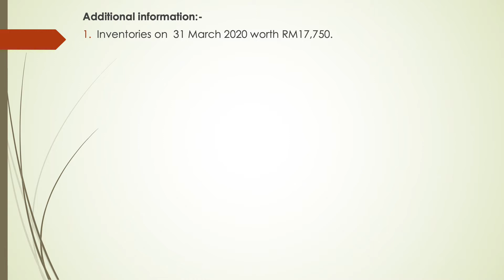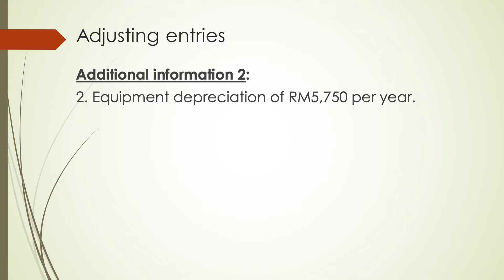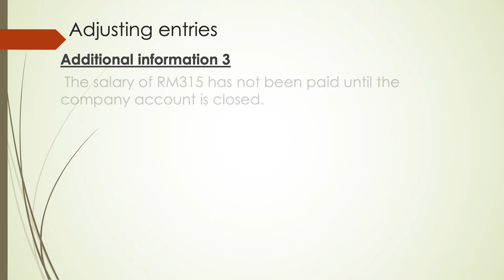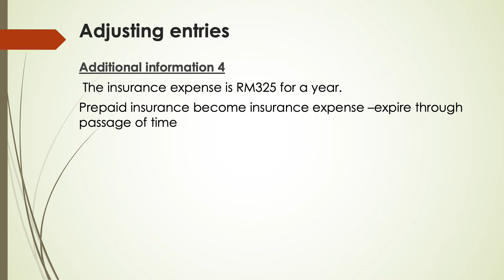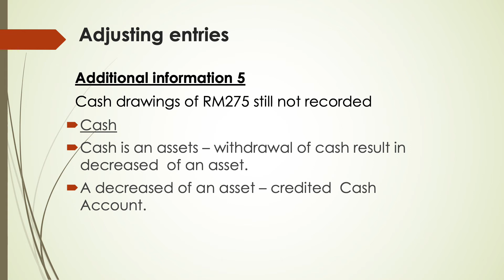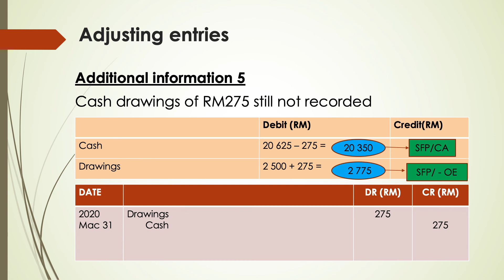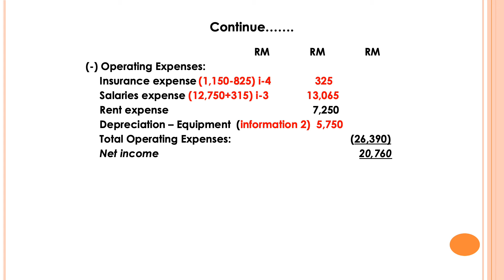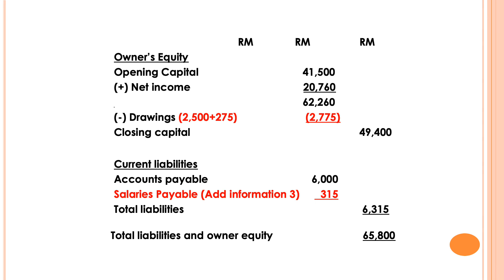Topic 5 Adjustment Prepare Statement Of Comprehensive Income and Statement of Financial Position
Creator: Kolej Matrikulasi Selangor